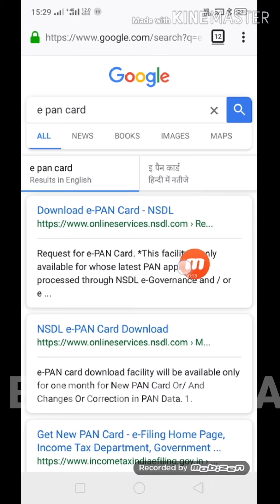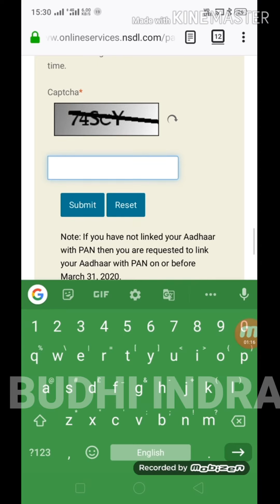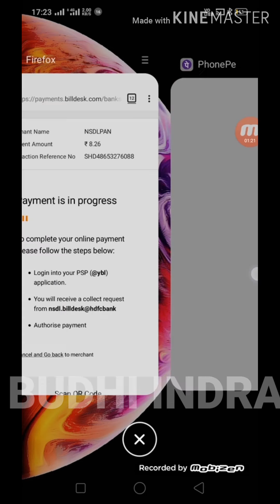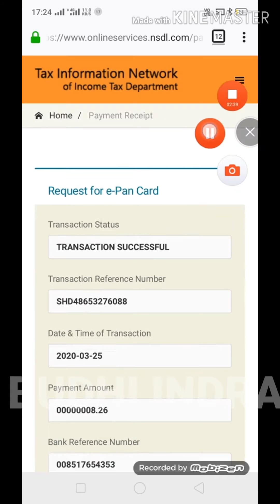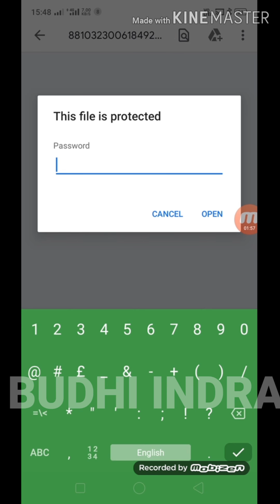pan card download/pan card download kaise kare/ pan card download kaise kare 2020/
aapko is video mein bataya hai ki PAN card download kaise karen taki har koi koi PAN card download karne se pahle do baten dhyan mein rakhna chahie
mobile number link
PAN card Aadhar card link Hona chahie
yah donon aapke pass link hai to aapka han bahan Ka download karne mein aapko suvidha hogi agar aapko PAN card Aadhar card link Karna hai to main ek meri channel mein video dala hua hai is video per jakar aap dekh sakte hain Uske bad aap aap is video ko dekh kar download PAN card kar sakte hain taki ismein do processing bataya hai do bar aapko search engine mein search karna padega first time to aapko search karna padega hi

EPAN card
next time aapko search karna padega
taki first time aapko ekadam desi aapko download karna padega next time aapko FIR ek bar search karke e pan card download search bar mein
Uske bad FIR aapko
receive number ko dobara note yah paste Karke capture Bhar ke Uske bad FIR aapko summit Karke a aage ki process main is video per bataya hai aur aapko usi process per aapko download kar sakte hain PAN card
Acknowledgement Number receive download karne ke liye is website per chahie
Uske bad PAN card download karne ke liye is website per